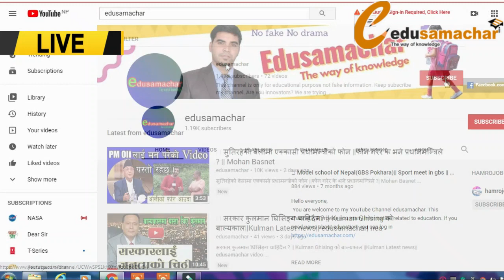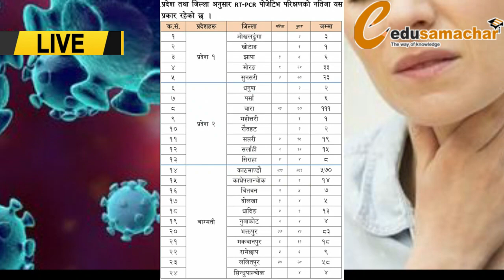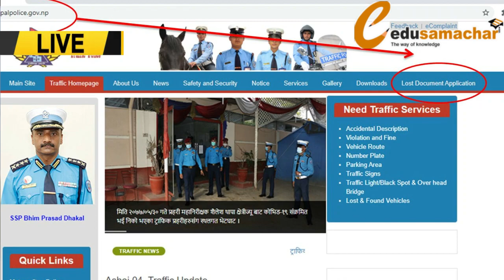Today Main News || Education News || Edusamachar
This channel will provide you many information related to education.

  education news Nepal,
 all nepali news today,
 aaja ko samachar nepali,
 education linformation,
 school news updates,
 Nepal all news today,
 today top nepali news,
 latest education news,
 news on education2077,
 education,
 news about education,
  Today nepali news,
 Recent nepali news,
 Nepali samachar,
Aajako khabar,
Taja khabar aajako,
 Aajako taja samachar Nepal,
nepali news,
 news nepali,
 today nepal education board news,